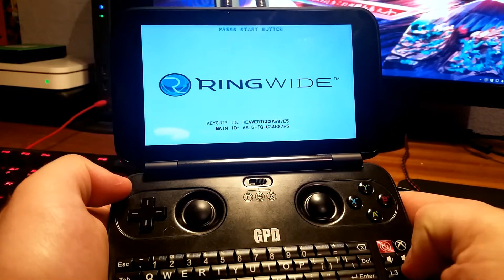GPD win - Melty Blood AA (RingWide version)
Another arcade game that runs well on the GPD